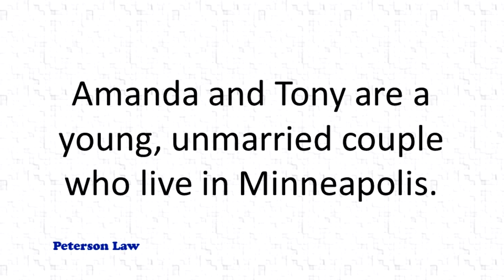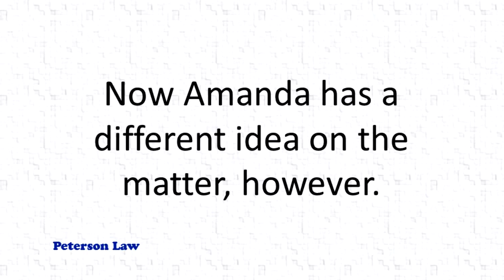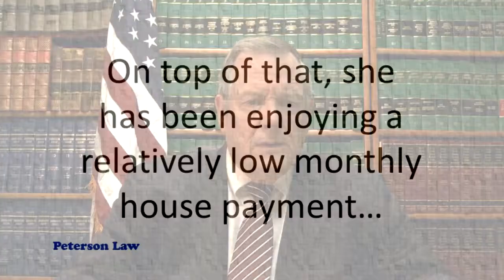How Can I Get My Money Back From The House I Own With My Ex?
http// Over the past 10 years, unmarried couples have purchased houses together with high hopes...what happens when they break up?  Can they get their money out of the house?  Minnesota Attorney Bill Peterson examines this issue.

The contents of this video are for information only and are not to be interpreted as legal advice. For personal legal advice you should consult with an attorney who is experienced in probate law or estate planning.

Nothing contained in this video was intended or written to be used, can be used by any taxpayer, or may be relied upon or used by any taxpayer for the purposes of avoiding penalties that may be imposed on the taxpayer under the Internal Revenue Code of 1986, as amended; (2) any statement contained in this video relating to any federal tax transaction or matter may not be used by any person to support the promotion or marketing or to recommend any federal tax transaction or matter; and (3) any taxpayer should seek advice based on the taxpayer's particular circumstances from an independent tax advisor with respect to any federal tax transaction or matter contained in this video. No one, without our express written permission, may use any part of this video in promoting, marketing or recommending an arrangement relating to any federal tax matter to one or more taxpayers.